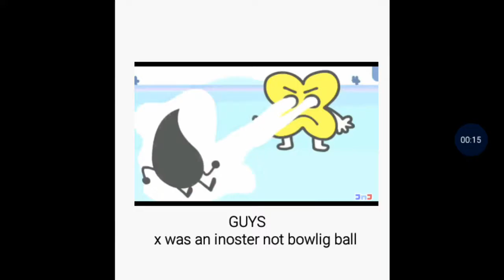No context 12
Eggs sus

MUSIC
Among Drip Song 2

This video does not contains any mature or innapopriate things. And this video does NOT violating YouTube policy.

WARNING!: This video is not meant to offend all peoples, characters, companies, cultures, races, countries & even religions! This video is just made for fun!